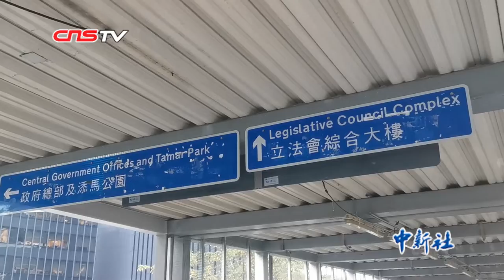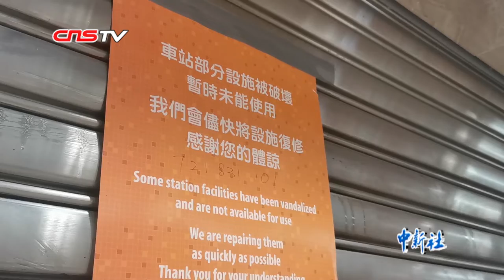"东方之珠"成"笼中城" 香港市民盼早日恢复光彩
新年伊始，曾硝烟四起的香港迎来些许安宁气息。城市秩序开始恢复，民众也逐渐投入到正常的工作和生活中。然而，风波所遗留下来的"伤痕"依旧清晰，不少地方被装上铁丝网和塑料围板，"东方之珠"变成"笼中之城"。